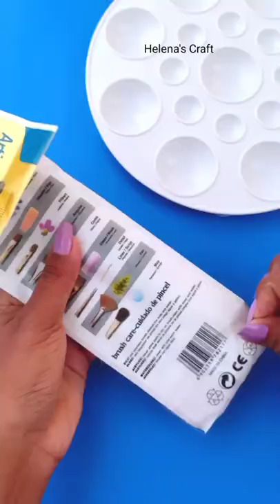Unboxing Supplies💜 Washi tape, Glitter set, Paint brush🖌️